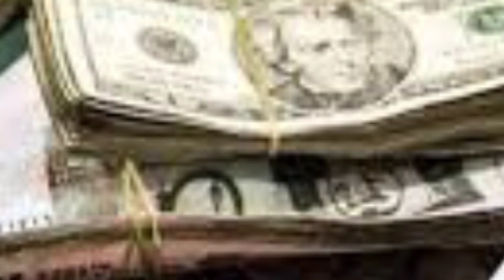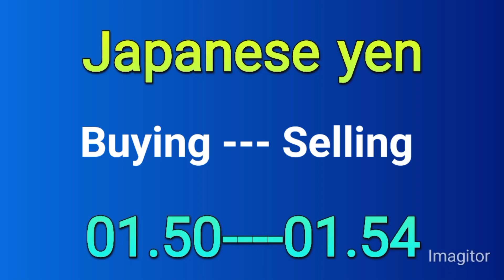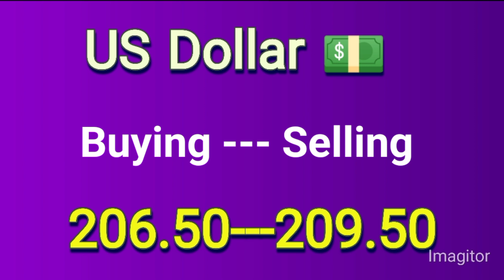dollar rate today in pakistan | aakhri business | currency exchange rates today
dollar rate
pakistani rupee
dollar today
currency rate
dollar
dollar price
dolar rate
dollar rate in pakistan today open...
usd
dollars rate today
pakistan rupee
pak currency
dollar pakistan
usa dollar rate
dalar
open market currency rate in paki...
pakistan currency
karanci rate all country
pakistani currency rate
today us dollar rate in pakistani ...
usd vs pkr today
doler rate
pak rupee to dollar today
pakistan dollar
usd news today
euro currency rate in pakistan tod...
euro ka rate
euro rate
dollar to pakistani rupee rate tod...
doller price in pakistan
doller rate
dollor
moto g82
pakistan
pakistani currency
today euro rate in pakistan
todays dollar rate
uk pound rate today
us dollar
aaj dollar ka kya rate hai
aaj dollar ka rate
ameriki dollar
australian dollar rate today
caranci ret pakistan today
pakistan market price today
pound to pakistani rupee rate tod...
today dollar
today pound rate
today us dollar rate
1 dollar pakistan price today
1 usd in indian rupees
ajka gold price kya h
american dollar rate
canadian dollar
Currency
dolar
dollar vS rupee
doller
exchange rates today
foreign currency exchange rate t..
gn 786
how much dollar rate today
indian rupee in pakistan
kuwaiti dinar rate in pakistan today
live dollar rate
ms gold news
op price prediction
oppo a16e price in pakistan
pakistan exchange rate today
pakistan market
pakistan news
pound rate
riyal rate
sone ki aaj ki kimat
today dinar rate
us currency
1 dollar ka kitna rupya hota hai
1 kuwaiti dinar indian rupees
18k gold
aaj ka dollar ka rate kya hai
aaj ka euro ka rate
aaj ki kimat
aaj sone ki kimat kya hai
american currency
american dollar ka rate
american dollar rate today
bahrain currency
behbood saving certificates prof...
canadian currency
canadian dollar rate in india today
canadian dollar rate today
chinese currency
crypto pakistan
currency exchange
currency exchange rate
currency update
dolar price today
dollar latest price today in Pakistan
dollar update today
dollar buying and selling rate today in Pakistan